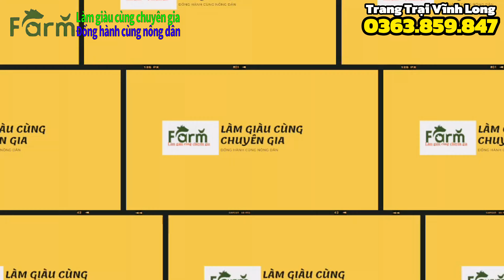Khởi Nghiệp Làm Giàu Nhanh Chỉ Với 5 Cặp Dúi Má Đào Thái Lan, Trại Dúi Má Đào Thái Lan Miền Nam